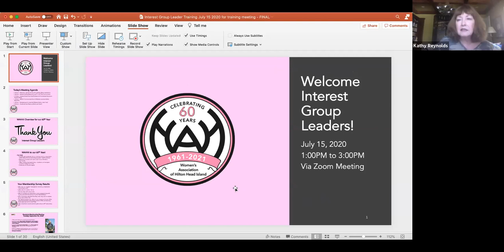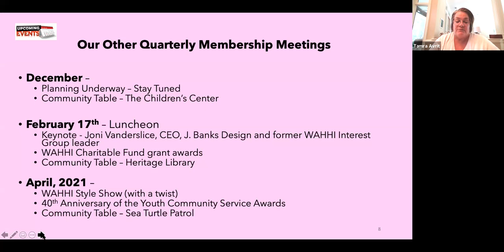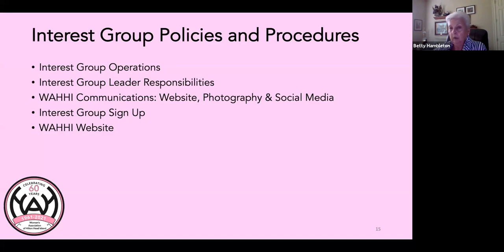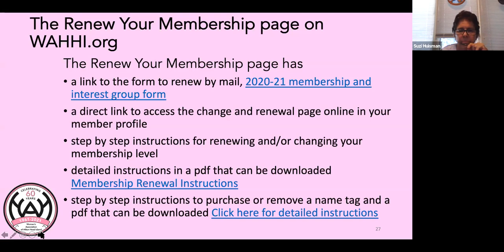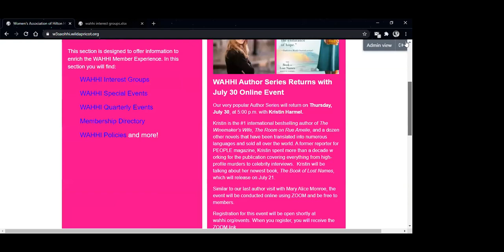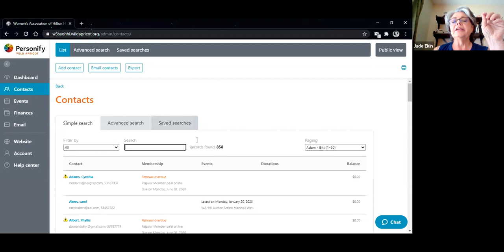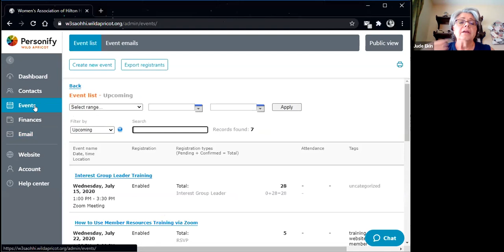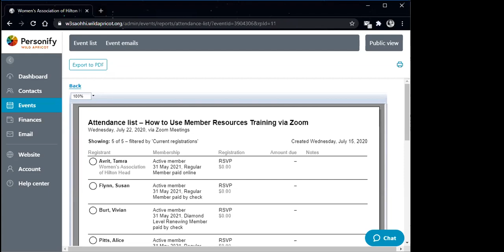Interest Group Leader Training 7 15 20